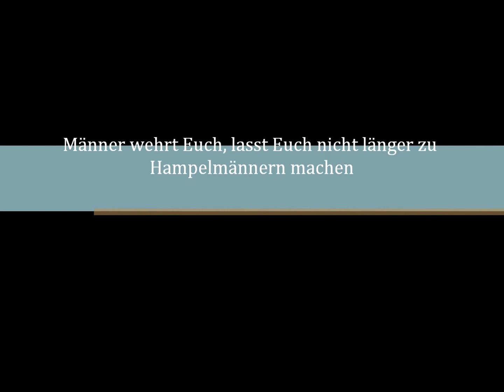Dein Hampelmann.wmv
Ein Spasssong, eigentlich für den Ballermann auf Malle gedacht.